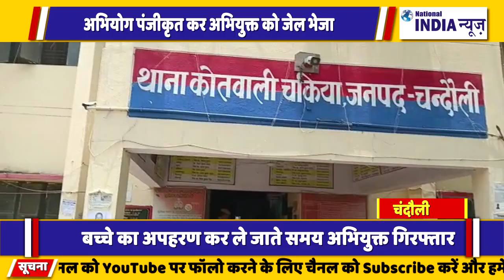उत्तर प्रदेश के चंदौली में बच्चे का अपहरण कर ले जाते युवक को पुलिस ने गिरफ्तार किया